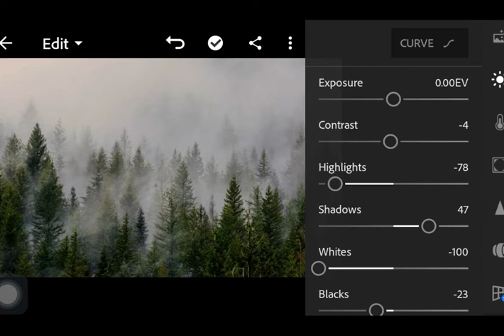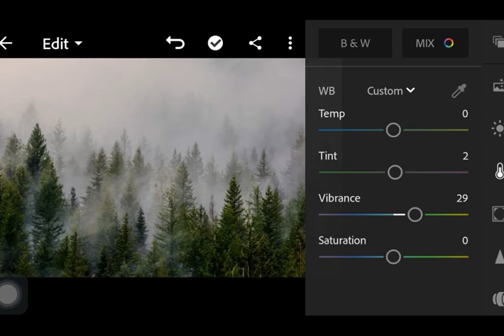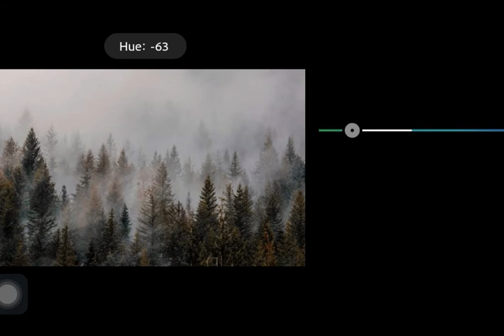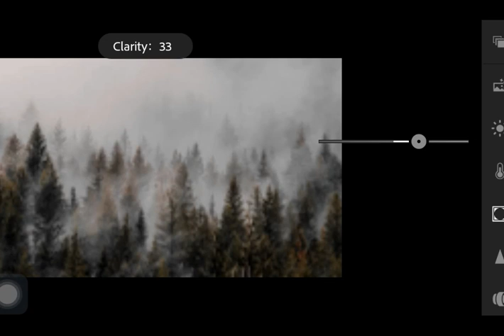How to Edit Foggy Forest Photo In Lightroom.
In this tutorial, you will learn how to make a Foggy  Forest Edit in lightroom mobile for free.